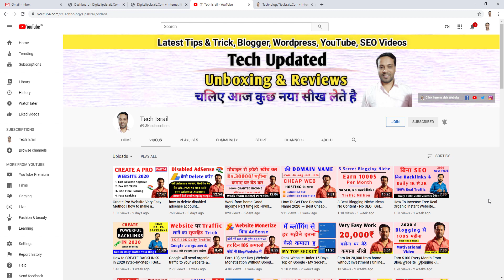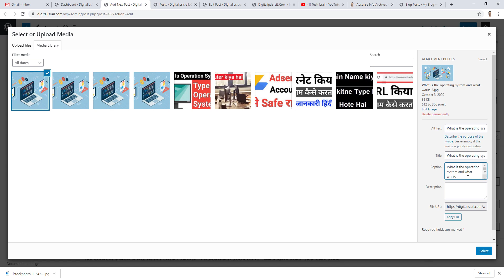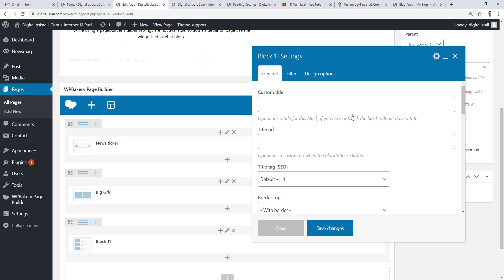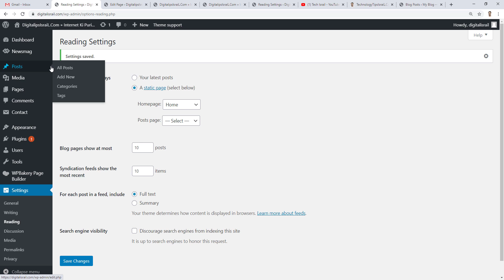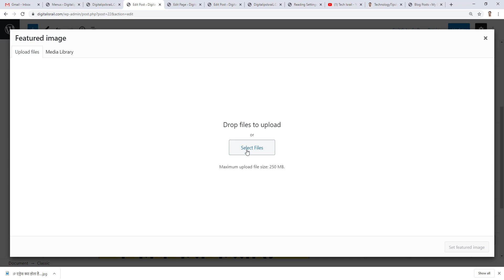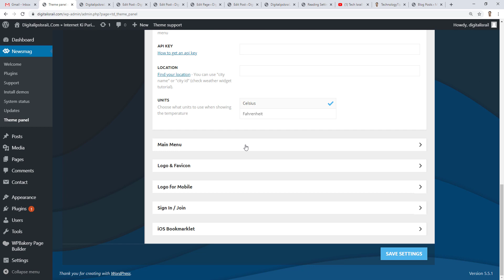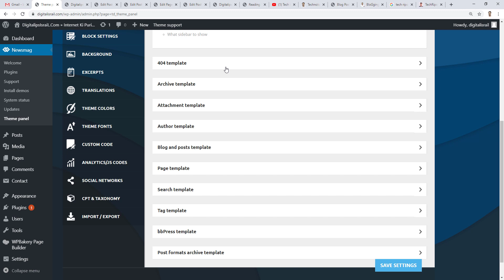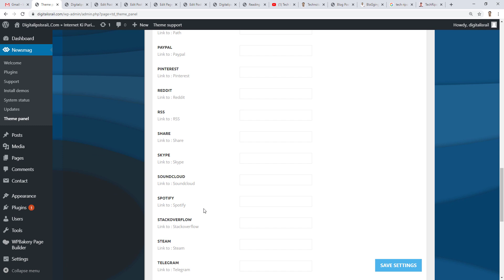Create A Pro Website | make a website | how to make a website | Newspaper Theme Customization Hindi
create a pro website | Newspaper Theme Customization Full Tutorial in Hindi | make a website  | how to make a website | create a website | build a website ( Part - 2 )create pro website very easy method | how to make a website | create a website | build a website, Make a Website Step-by-Step for Beginners 2020 @TecH IsraiL

Related Topics.
Newspaper Theme Customization Full Tutorial in Hindi
create pro website very easy method
Make a Website Step-by-Step for Beginners 2020
How to Make a Website in 10 mins - Simple & Easy
How to Create a Digital Downloadable Products Selling eCommerce Website with WordPress
How to Make a Website in India - Hindi
How To Create a News Website in WordPress
How to START a Money Making Blog on Wordpress in Hindi
Create A Website Using HTML And CSS Step By Step Website Tutorial
Make a Website from Scratch: Step-by-Step for Beginners 2020
How To Create A Free Website - with Free Domain & Hosting

MY GEARS :-

1. My Video shooting this smartphone
6. my laptop